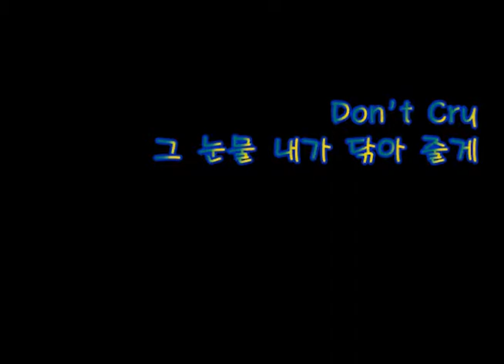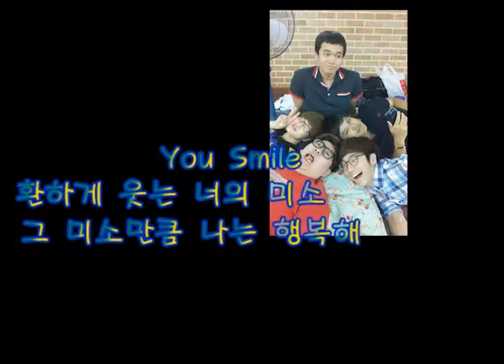2013년 평촌교회 청년부 PYP 유오디아 출전영상 by 원상혁(WONSSANG)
2013년 평촌교회 청년부 PYP 유오디아 출전영상 by 원상혁
3. You smile don't cry